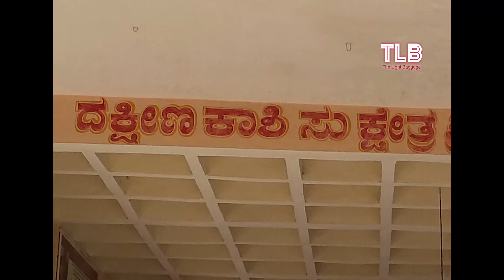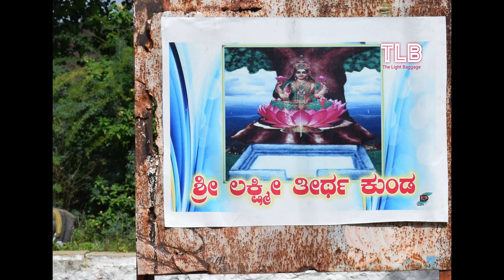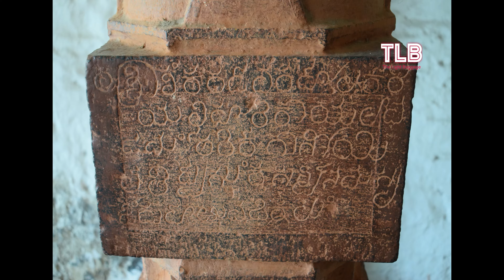Around Gulbarga - 1 | Temples | Heritage | Narona | Madyala | Koganur | Ganagapur Dattatreya temple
Exploring some interesting places to visit around Gulbarga. This is a photo compilation so kindly excuse for quality.

Gadgets used:

Insta360 one x2
Canon EOS M200 Mirrorless camera